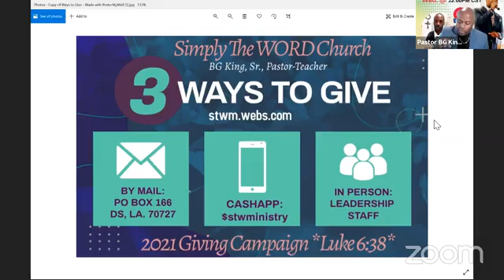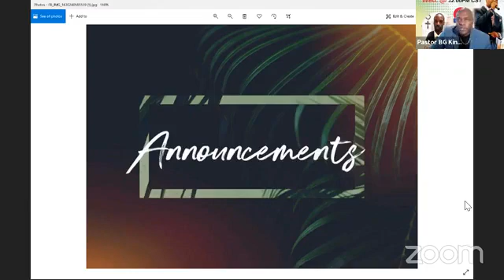😇"Friday FIRE"🔥 100121 w/Dr. Lawrence Narcisse (Centreville, Miss.) "The Great REDEMPTION" Pt. 54